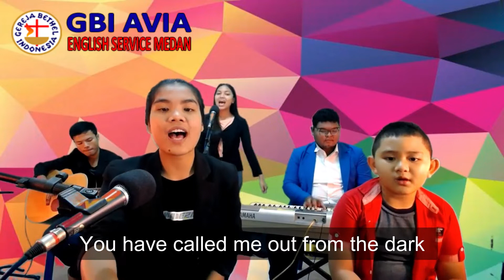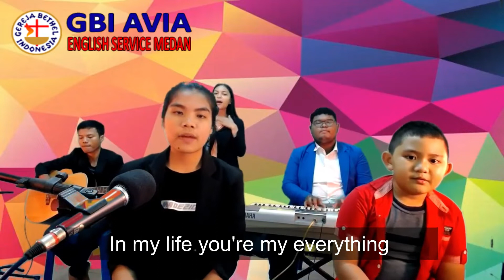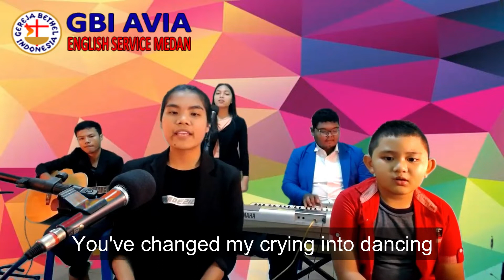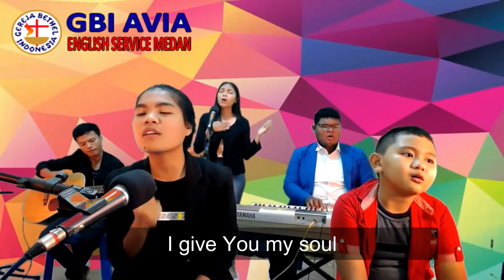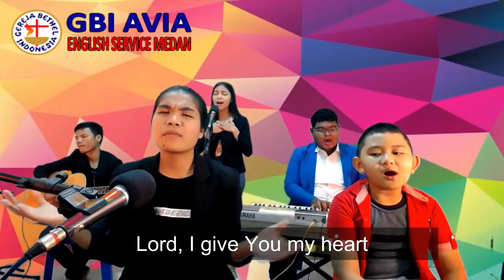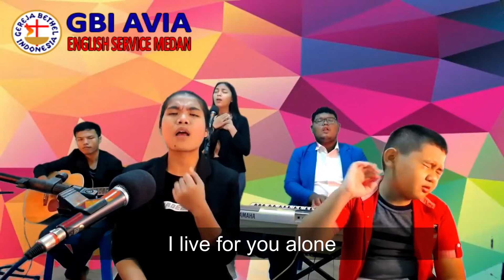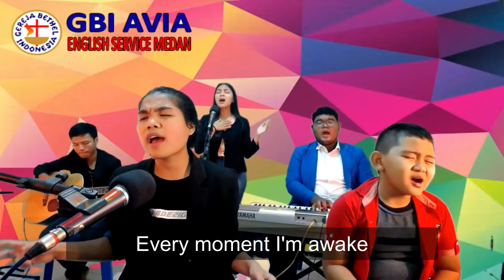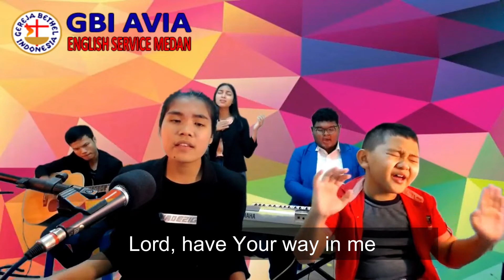ENGLISH SUNDAY SERVICE I GBI AVIA SETIA BUDI MEDAN I January 16, 2022